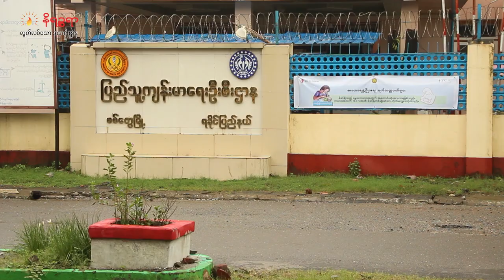ဇူလိုင်လ ၂၅ ရက်နေ့ နိရဉ္စရာ ရုပ်သံအစီအစဉ်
ဒီကနေ့ တင်ဆက်ပေးမယ့်သတင်းတွေကတော့

-  ရခိုင်က စစ်ဘေးရှောင်စခန်းတွေမှာ သွေးလွန်တုတ်ကွေးရောဂါအဖြစ်များနေကြပြီး ဆေးကုဖို့တောင် ငွေကြေးအခက်အခဲရှိနေတယ်ဆိုတဲ့သတင်း

- မိုခါမုန်တိုင်းကြောင့် မြေခ ခဲ့ရတဲ့ ကျောက်တော်မြို့က သမိုင်းဝင် ကျောက်တော်တောင်စေတီတော်ရဲ့ ထီးတော်ကို အသစ်ပြန်မတင်နိုင်သေးတဲ့သတင်း

- ရခိုင်ပြည်နယ်ထဲမှာ သစ်တော်ပြုန်းတီးတာတွေရဲ့ နောက်ဆက်တွဲ ရာသီဥတုဒဏ်တွေကြောင့် စပါး သီးနှံတွေ ပျက်စီးကုန်တယ်ဆိုတဲ့သတင်း